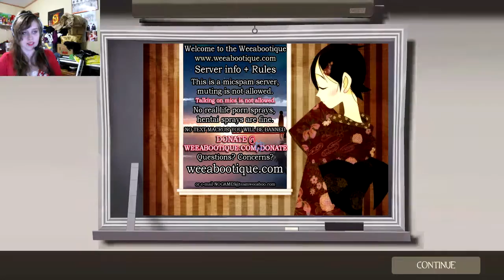Shay and Friends Play: Team Fortress 2 [Ep1] -SHAY IS HORRIBLE AT THIS-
So technically this is part of yesterday's video set. It just took a long time to render AND we didn't finish recording this until a little past 12am. Hope you enjoy!